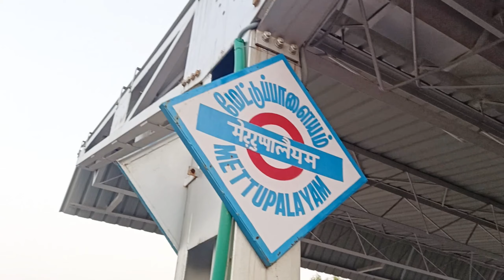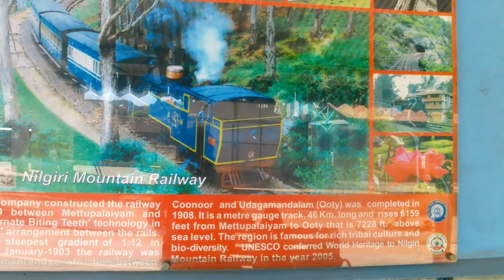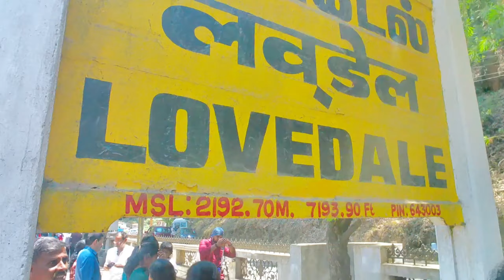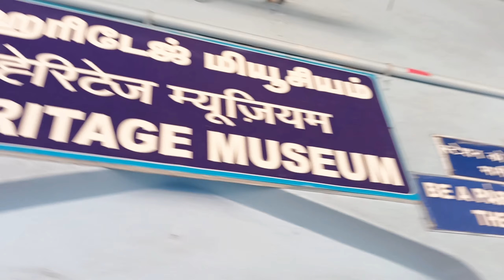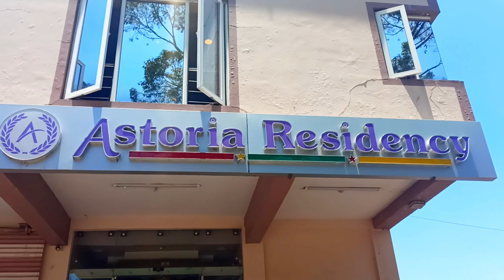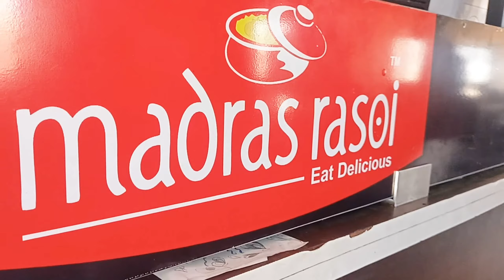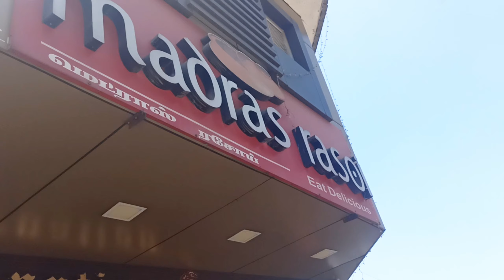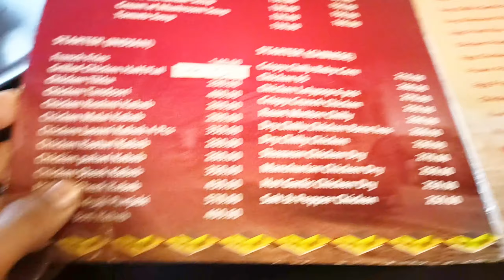OOTY VLOG | Ooty Toy Train | Best Stay at Ooty | Ooty Family Trip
We recently went to ooty Trip from chennai, We stayed there for 4 days and visited many places. we will share all the Tourist places we visited in ooty & Coonor. This is part 1 Vlog.. we enjoyed Toy Train experience with my kid.. She liked a lot. we stayed in Hotel Astoria Residency.. This is located in center of the city.. we had a nice and comfort stay.. We really recommend this Hotel for family and friends. In Part 2 Vlog (we covered all the most tourist places ooty in one day) video is coming soon...Thank you for all your support.